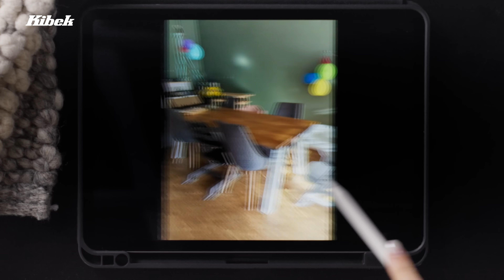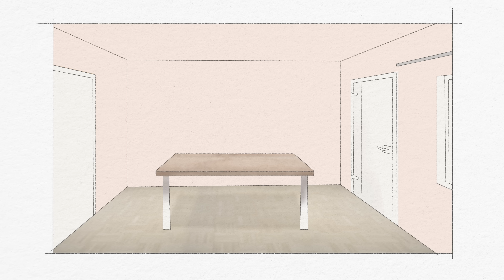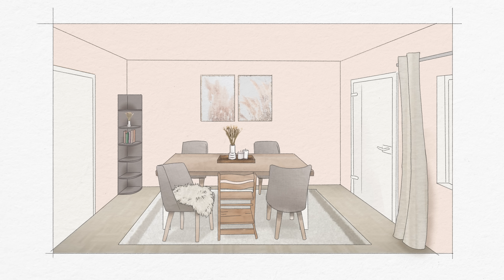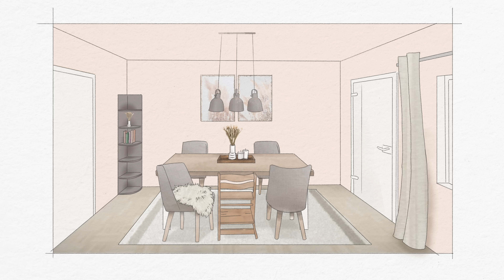Wohnbereich natürlich herbstlich gestalten I Kibek Interior Lab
Ein Umzug in ein neues Haus oder eine neue Wohnung bietet ganz viel Veränderungspotential und genau das wollen Steffi und Jenny nutzen. Franzis neues Wohnzimmer soll im Natural Fall Look erstrahlen und einen hellen & gemütlichen Rückzugsort für die ganze Familie bieten. Natürliche Materialien und Farben sorgen für einen fließenden Übergang von der warmen zur kühleren Jahreszeit. Wie das Wohnzimmer nach dem Umstyling aussieht, erfahrt ihr im Video.

Hast du ein Einrichtungsproblem wie Franzi, dem wir uns annehmen sollen? Dann schicke uns dein Einrichtungsproblem ganz einfach an - mit etwas Glück wird dein Thema Teil unseres Interior Labs, als Dankeschön erhalten die auserwählten TeilnehmerInnen einen Kibek Gutschein in Höhe von 200€.